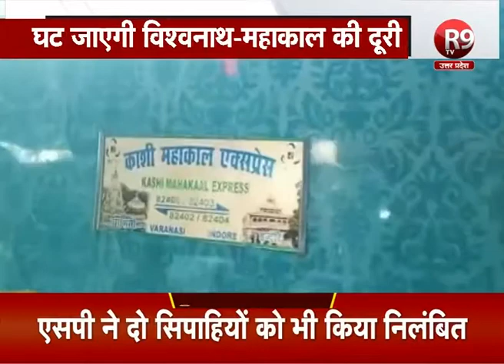आज से शुरू होगी काशी महाकाल एक्सप्रेस, वाराणसी से इंदौर के बीच चलेगी ट्रेन R9TV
आईआरसीटीसी की तीसरी निजी ट्रेन काशी महाकाल एक्सप्रेस आज से अपना सफर शुरू करेगी. ये ट्रेन तीन ज्योर्तिलिंग-ओंकारेश्वर, महाकालेश्वर और काशी विश्वनाथ को जोड़ेगी.